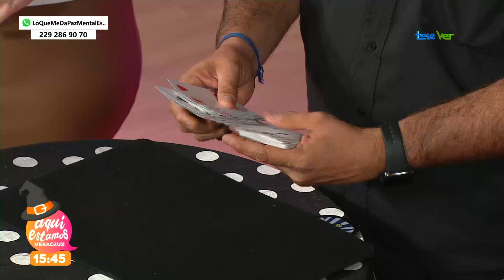Al rey se le perdió la espada y Erick se encarga de encontrarla.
Elpoderdelamente | Al rey se le perdió la espada y Erick se encarga de encontrarla.